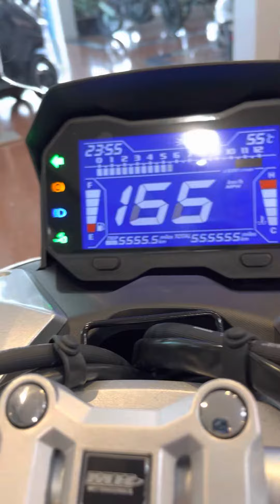VR10 125 ABS, espectacular,..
ya disponible en Romavi motos , desde 3.499€*,.. Tfno: 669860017, entregas inmediatas , unidades en exposición ,. Te esperamos